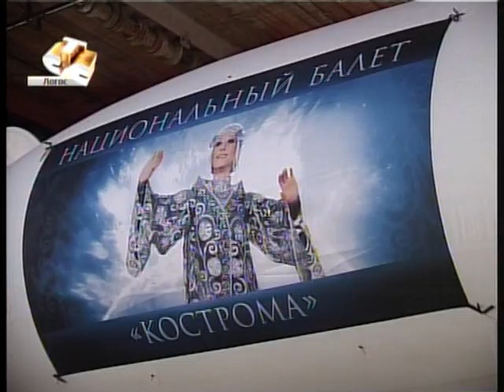Мастер-класс Гюзель Апанаевой в "ГБШ"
ТК "Логос". г. Кострома. 24 мая 2008 года